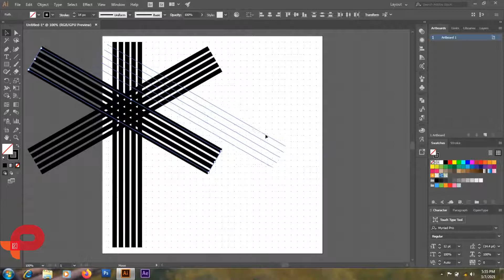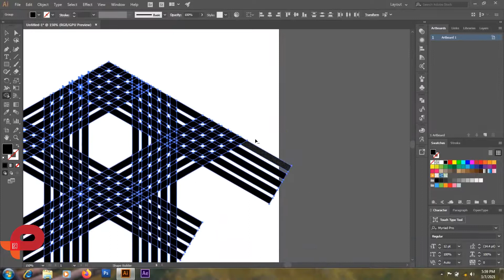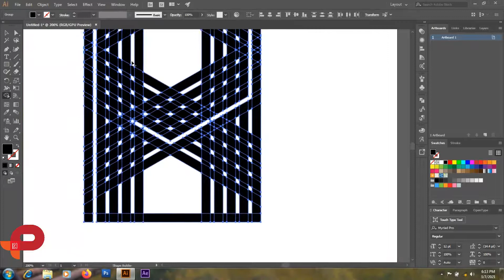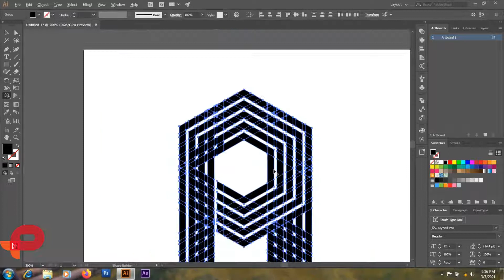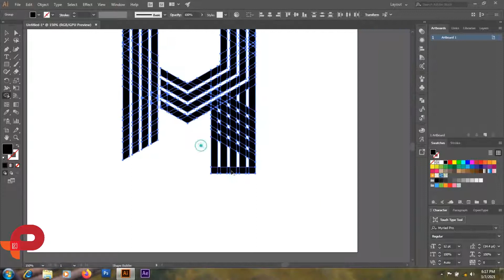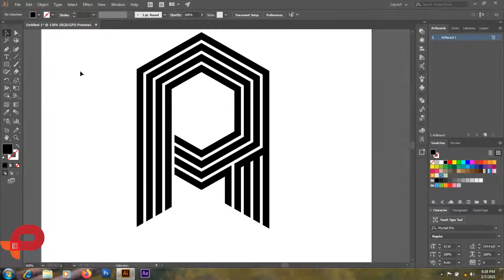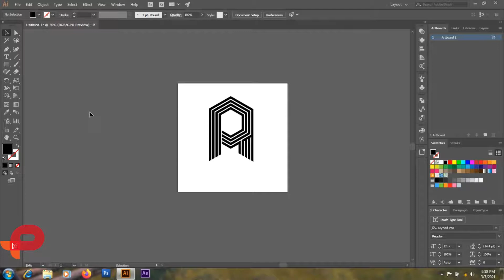Letter Logo design | Line Logo design | Adobe Ilistrator